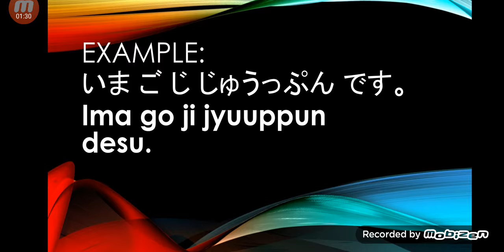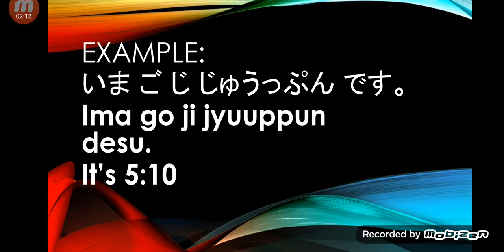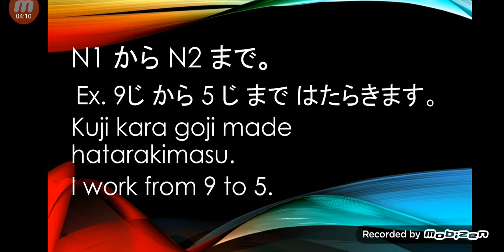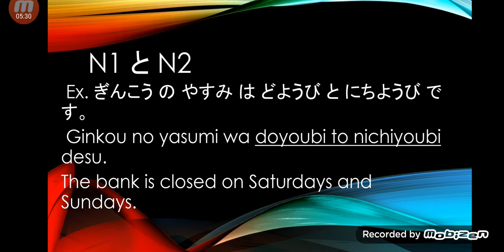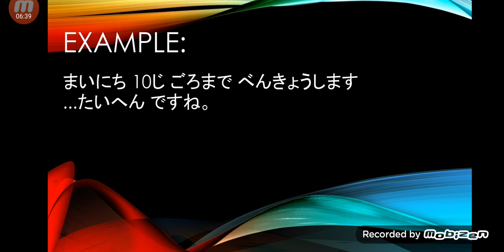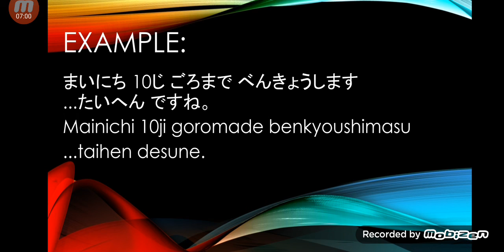LESSON 4 GRAMMAR EXPLANATION | MINNA NO NIHONGO